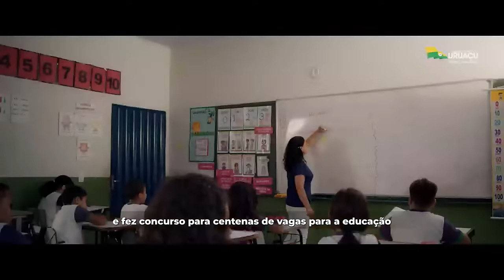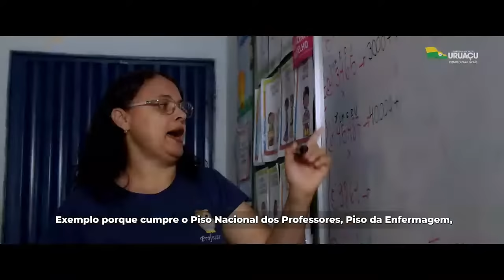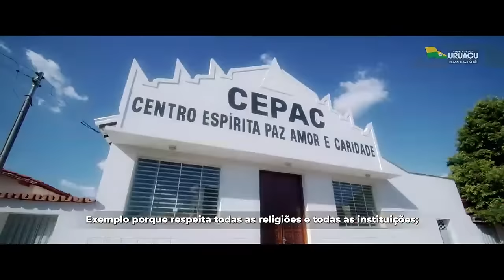Réveillon Uruaçu 2024 — Show Gustavo Mioto